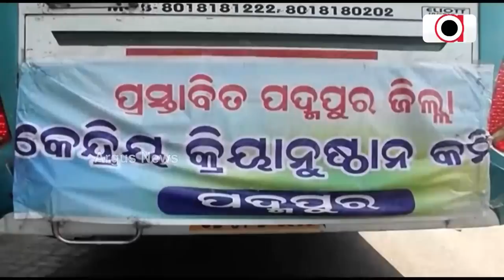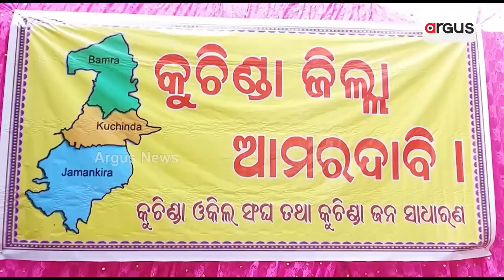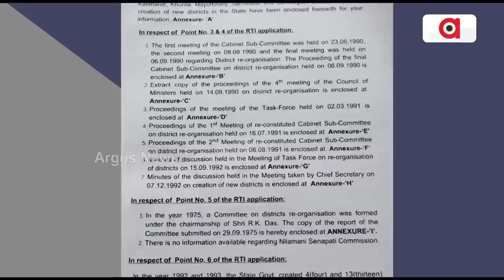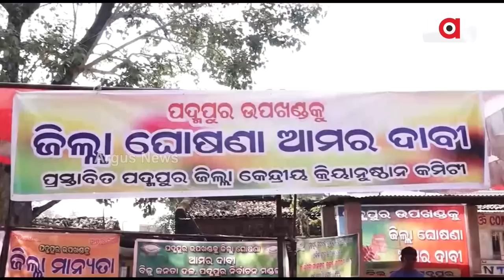Padampur District Promise A Burden On Odisha Govt!